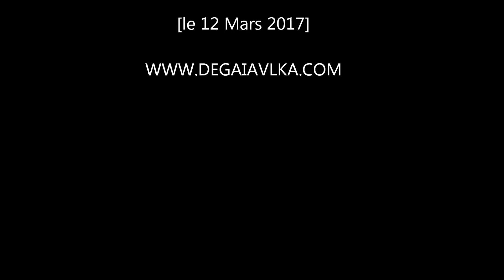Chiots Berger malinois de Gaia Vlka âgés de 41 jours - Socialisation lors des visites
Portée 2017de Draco & Nala